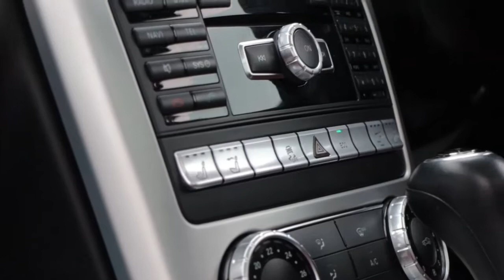SD63NYC MERCEDES BENZ SLK 2 1 SLK250 CDI BLUEEFFICIENCY AMG SPORT 2d 204 BHP